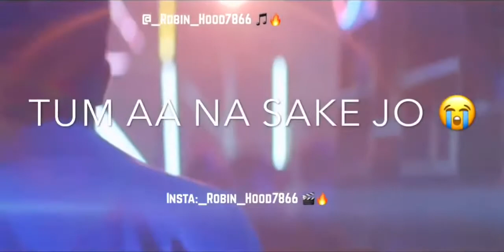Sad whatsapp status